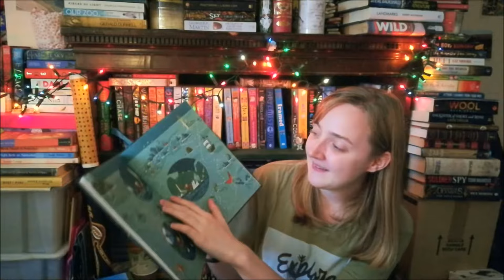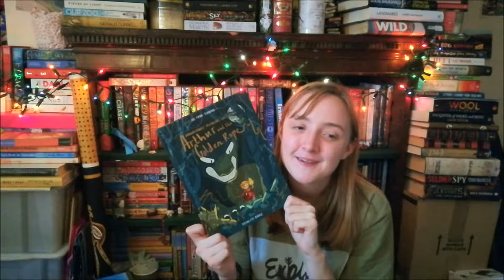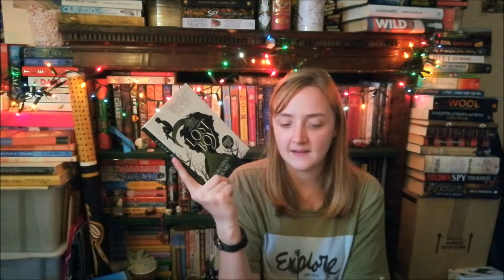September Reading Wrap-Up | Part 2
So in the end I probably do have enough to say/rant about 'Lost Boy' by Christina Henry that it may well get its own review.

Books mentioned:
The Brownstone's Mythical Collection: Arthur and the Golden Rope by Joe Todd-Stanton
Harry Potter and the Philosopher's Stone by J. K. Rowling
Weird Things Customers Say in Bookshops by Jen Campbell
A Jigsaw of Fire and Stars by Yaba Badoe
Lost Boy by Christina Henry